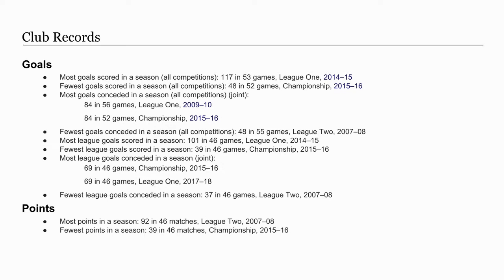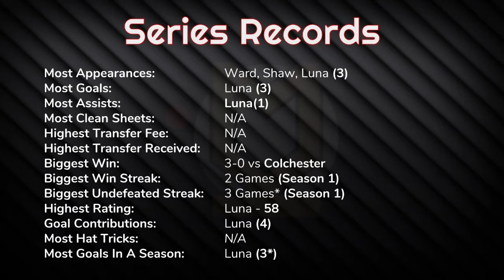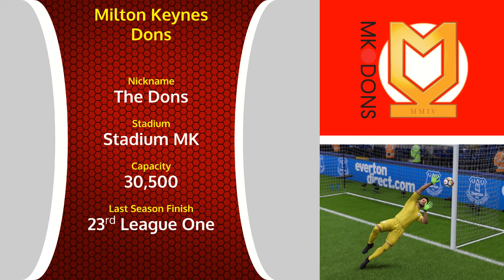THE BEGINNING | MK Dons Youth Academy Legends | Episode 1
Apologies for the sound issues. Still learning and trying to get used to everything. Should have it sorted in the next few episodes. Hope you can still enjoy this episode.

Welcome to this YouthSquadLegends type series where we try take Milton Keynes Dons from League Two to Premier League and Champions League Champions!